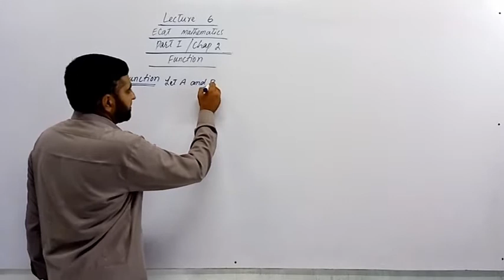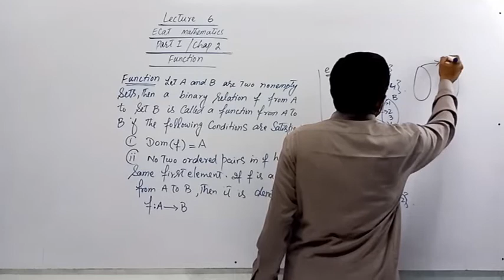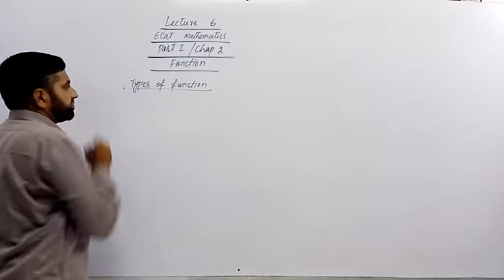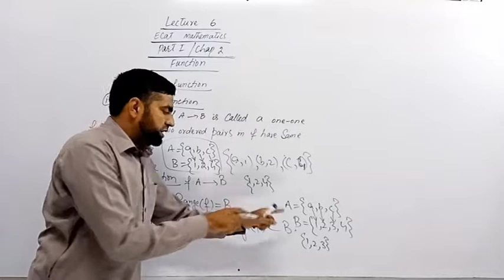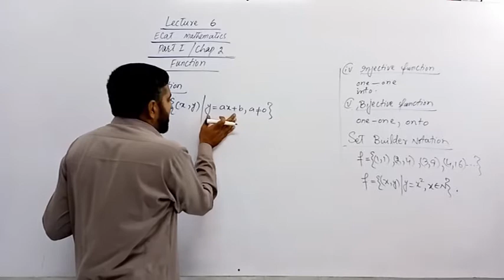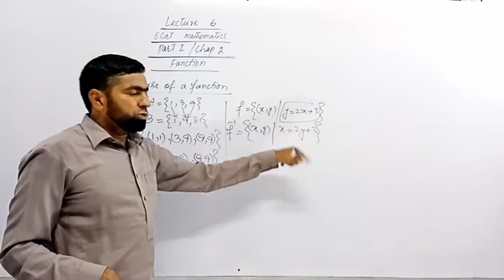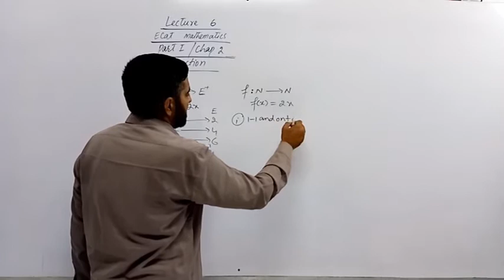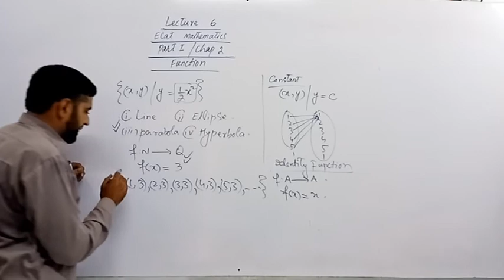Function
types of function
inverse of function
mcq related to function